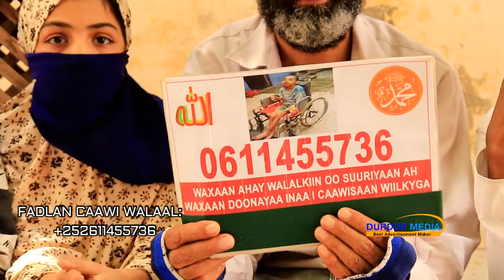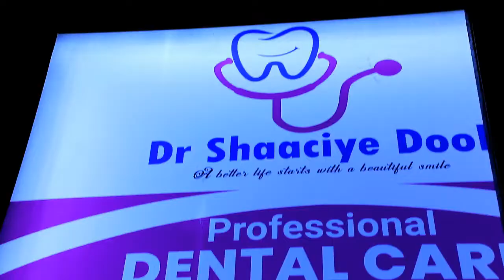QOYS SUURIYAAN AH OO REER MUQDISHO UDIRAY FARIIN CIWAAN KEEDU YAHAY ALLAAH AYAA IDIN ABAAL GUDI 2021